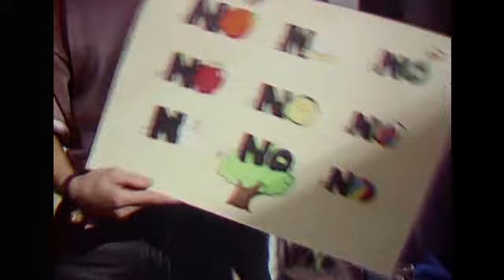NO - Tráiler V.O.